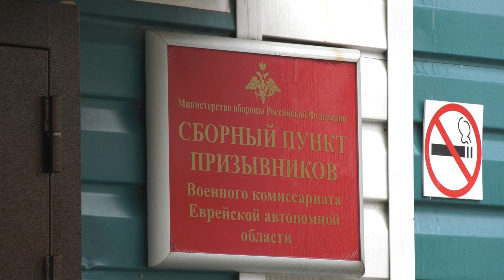Очередная группа призывников из ЕАО отправилась для прохождения срочной службы в частях ВВО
В Еврейской автономной области продолжается осенний призыва на военную службу. Накануне медицинскую комиссию прошли 17 призывников из Биробиджана и районов автономии. Всех осмотрели медицинские работники различного профиля, а затем члены призывной комиссии вынесли по каждому из них решение о категории годности к воинской службе. Те, кто прошел все этапы явились в назначенное время на сборный пункт для последующей отправки в войска.